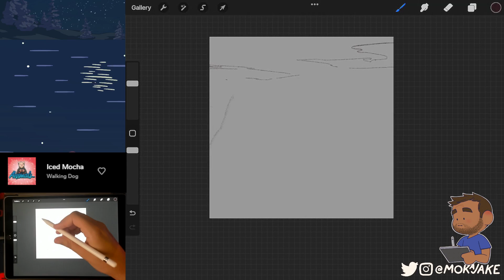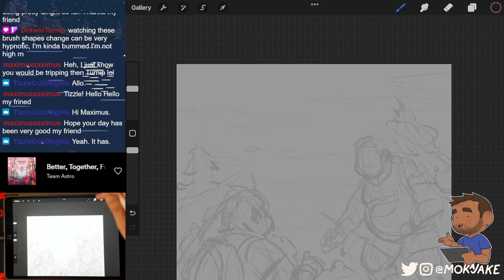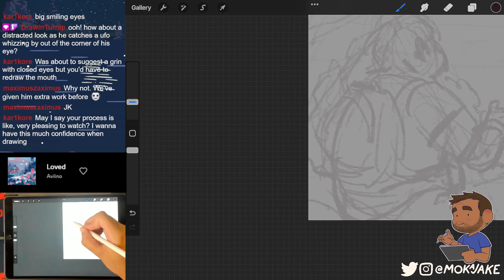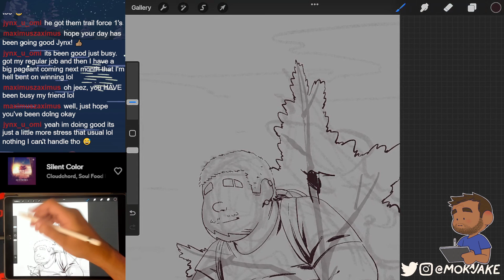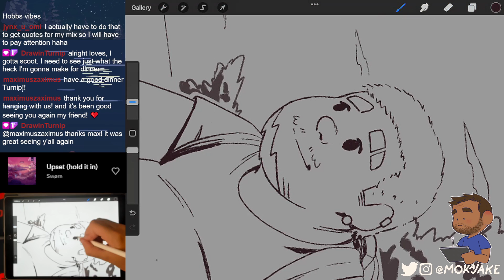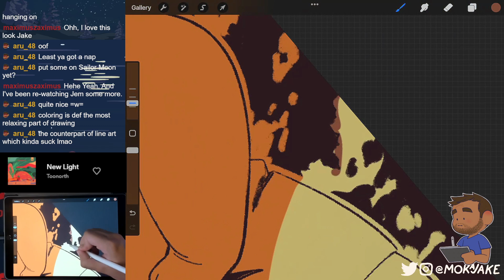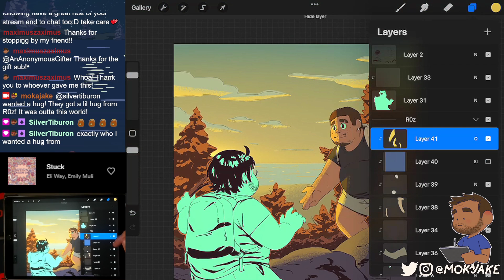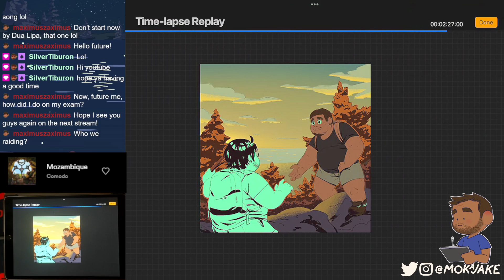Doodle Stream | testing testing one two one two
This is from Sept 21 where we tried something a little different

🎵  Music from this stream was provided by either Chillhop Radio or Walking Dog Entertainment.